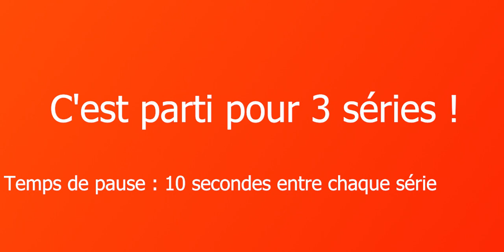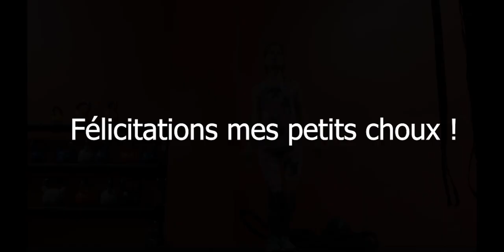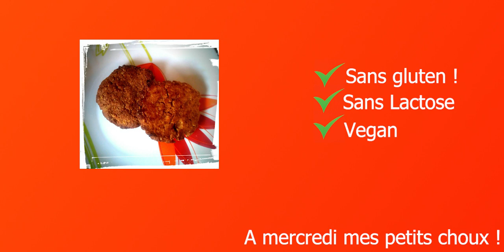TUTO : TOUS en TENUE ! Évitez la PROCRASTINATION ! G'DAY DATE ! DANKE ! THANK YOU ! MERCI !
Comment PERDRE SON GRAS & S’AFFINER tout en se TONIFIANT en un TEMPS RECORD tout en restant CHEZ SOI ? Une seule solution : Le HIIT ! DURÉE de la SÉANCE : 2 minute - TOUS NIVEAUX

Hello hello mes petits choux !

Vous pouvez aussi suivre mes entraînements & conseils sur mon insta & sur ma page Facebook

On se retrouver mercredi pour une vidéo COOKIES et samedi pour une nouvelle vidéo HIIT, avec un exercice supplémentaire !

Bisoooouuuuus mes petits choux !
Fit, Un jour, Fit, Toujours !